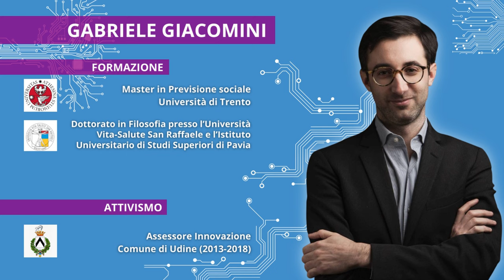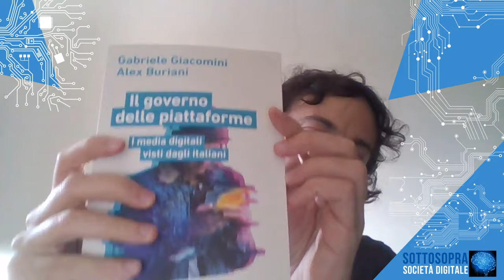Gabriele Giacomini "Il governo delle piattaforme" | Società Digitale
Il diritto di ribellarsi a un potere autoritario fa parte della cultura liberale e democratica. Già alla fine del diciassettesimo secolo, John Locke teorizzò che se uno stato abusa dei suoi cittadini, questi hanno il diritto di ribellarsi. Al giorno d'oggi, le tecnologie dell'informazione e della comunicazione possono aiutare le prime fasi della rivolta. Tuttavia, allo stesso tempo sembrano anche offrire potenti strumenti agli autocrati minacciati.

Le rivoluzioni fallite che si sono sviluppate nella nostra era digitale in paesi come Myanmar, Ucraina, Iran, Egitto, Hong Kong e Bielorussia, portano alla luce i grandi e spesso riusciti sforzi dei regimi autoritari di utilizzare le nuove tecnologie per la sorveglianza, l'oppressione, la propaganda, la censura , e la soppressione dei diritti fondamentali. Il rischio di una deriva verso il dispotismo, da cui non sono immuni anche le democrazie di lunga data, spinge a chiedersi quali competenze, regole e istituzioni possano aiutare i cittadini a difendere la propria libertà quando questa è minacciata, anche in ambito digitale.

In occidente la maggioranza delle persone si informa sui social media, e ha paura delle fake news. Cede i propri dati, ma vorrebbe avere un maggiore controllo su di essi. Si affida a un solo motore di ricerca, però è favorevole alla concorrenza. Incrementa i profitti delle big tech, ma preferirebbe che fossero più tassate. Non si può rinunciare ai grandi benefici offerti da Internet e dalle app.

Eppure, numerosi “problemi scottanti” segnalano una distanza fra l’ambiente digitale attuale e quello auspicato dai cittadini. Il punto è che ogni epoca deve gestire le proprie innovazioni. Questa, dunque, è la storia in corso (e la teoria), vista dagli italiani, delle grandi piattaforme digitali, delle loro conseguenze su una società democratica e dei nostri tentativi, più o meno avanzati, di governarle.

Di questo e di molto altro abbiamo discusso con Gabriele Giacomini, ricercatore presso il Dipartimento di Studi umanistici e del patrimonio culturale dell’Università di Udine, e coordinatore didattico del Master in Filosofia del digitale.